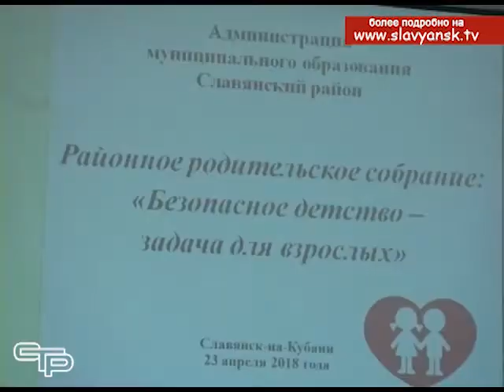Районное родительское собрание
Не так много времени остается до последнего звонка и наступления долгожданной поры летних каникул, когда дети смогут хорошо отдохнуть  и восстановить свои силы. Но у лета есть и другая сторона. На дорогах, игровых площадках, у различных водоемов  детей, к сожалению, может подстерегать какая-либо опасность. Как предотвратить угрозы для  детских жизни и здоровья – об этом шла речь на районном родительском собрании.